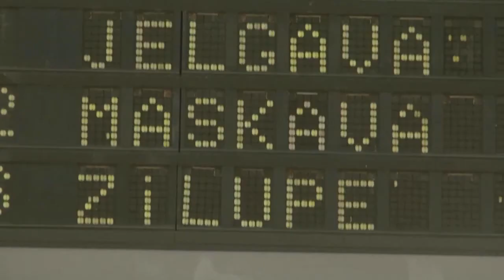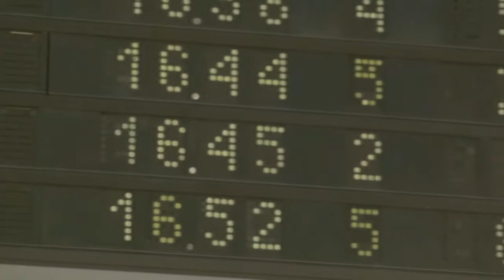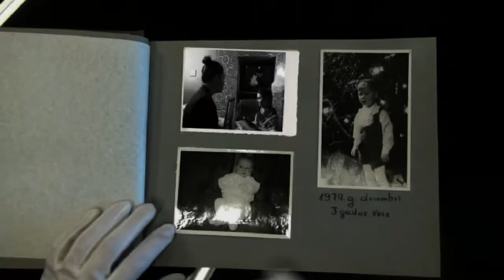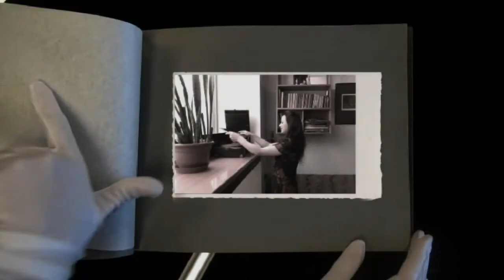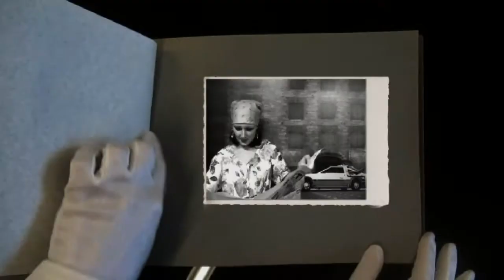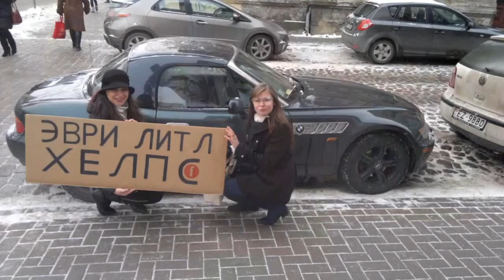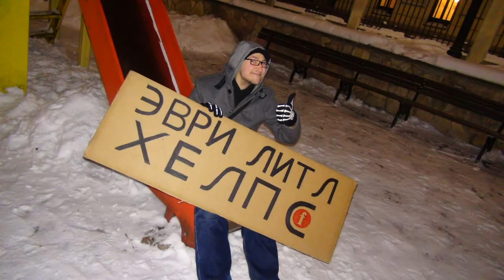Forum Cinemas 2013 - Kafejnīca/Bārs